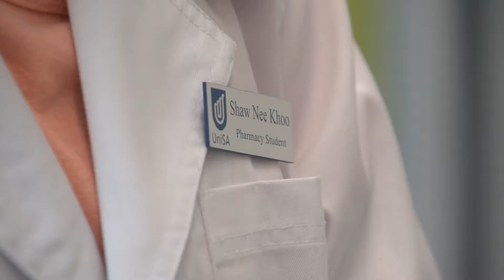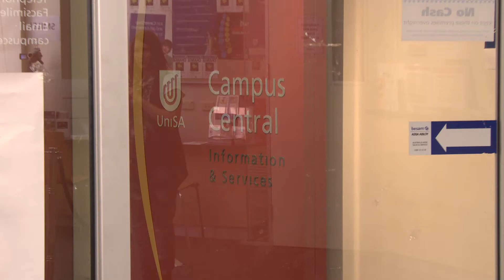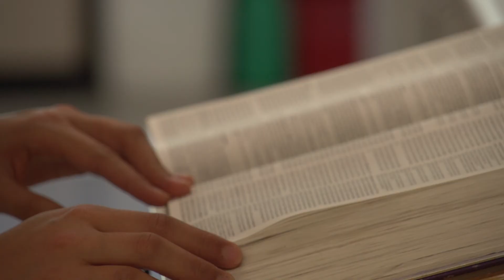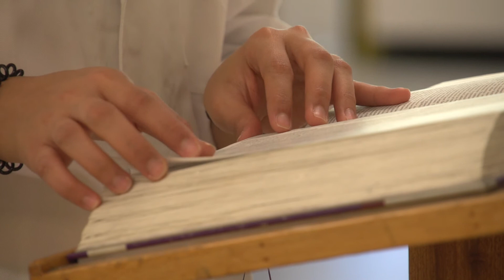Pharmacy Student from Malaysia studying at the University of South Australia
Shaw Nee Koo is a Malaysian student studying Pharmacy at The University of South Australia.